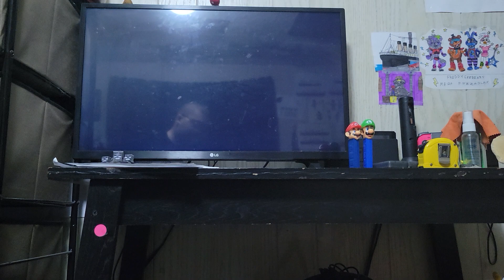Super Mario Maker 2 (New Super World Under Development)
This is a W.I.P of a project I'm working on